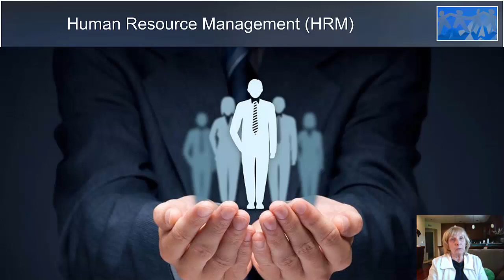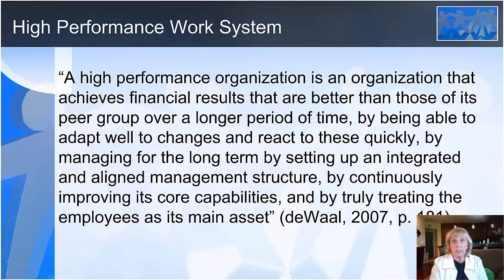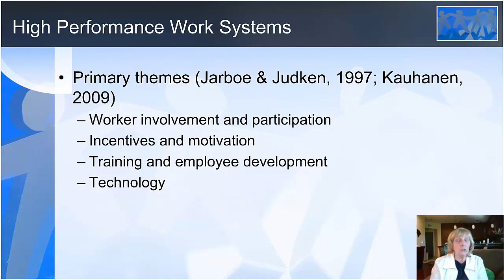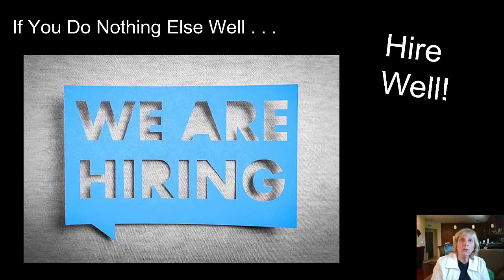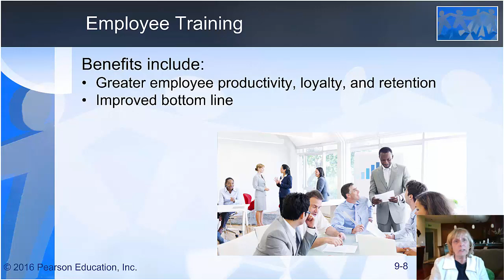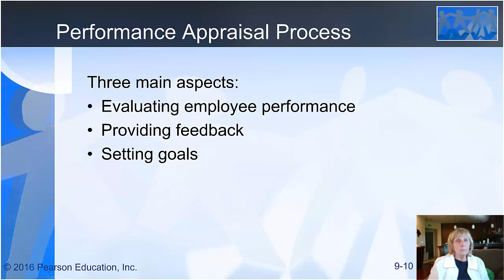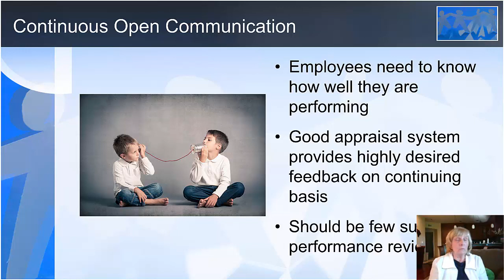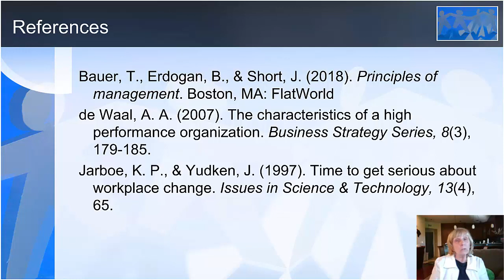BUS 215 Wk 9 Lecture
Principles of Management Wk  9